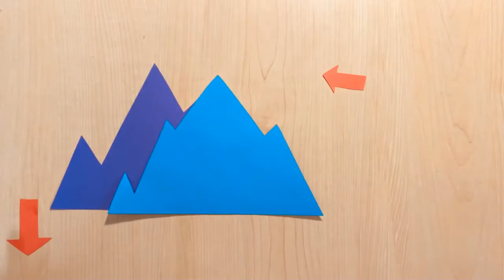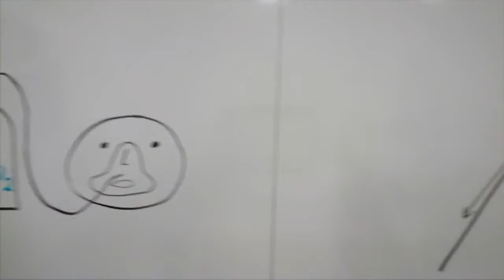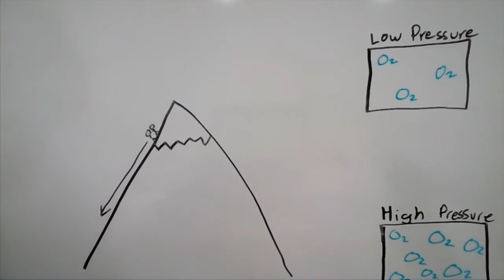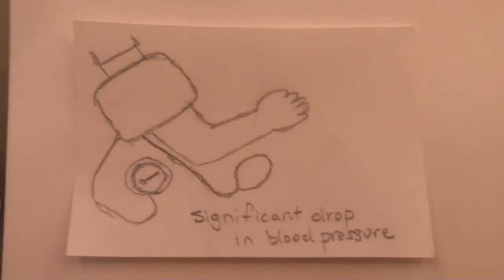College Students Explain: High Altitude Pulmonary Edema (HAPE)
This video was made by students in Dr. Kristiansen's BI310 class. It seeks to explain High Altitude Pulmonary Edema (HAPE) to a general audience.

Team: Team 6
Student Names: Rizi Lee, Vasusidhant Poore, Matthew Folan, and Emma Bobo